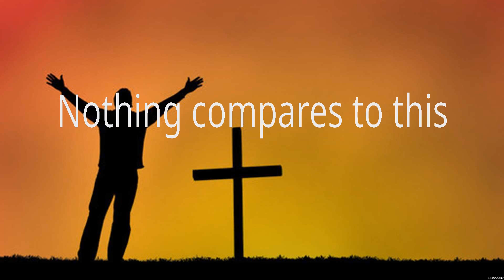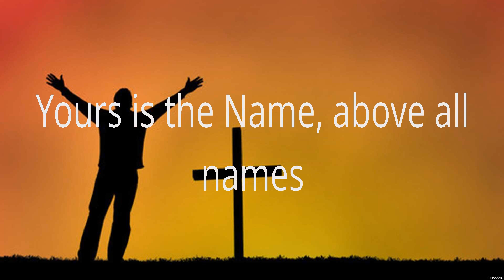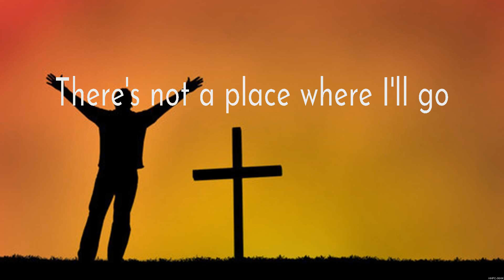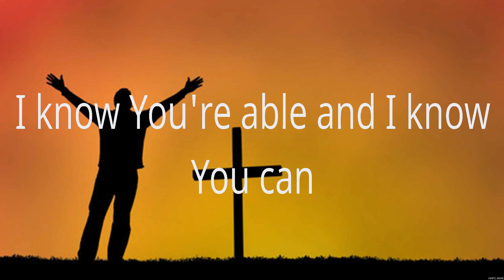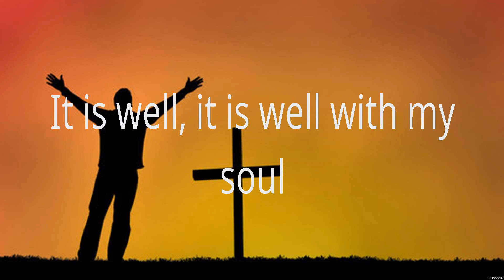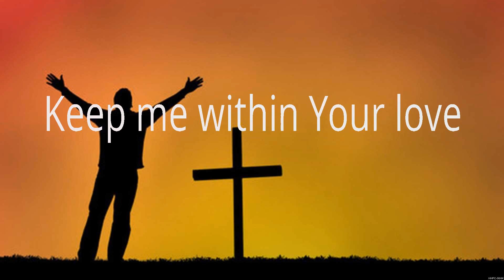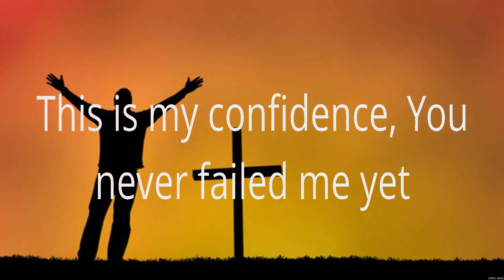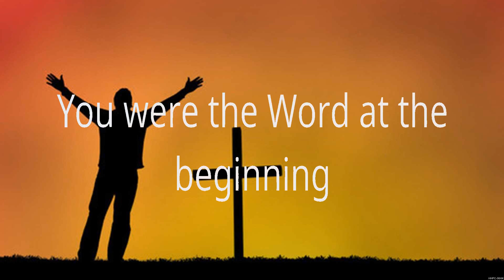Hillsong Worship - What A Beautiful Name (Lyrics) Lauren Daigle, MercyMe, Elevation Worship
1. Hillsong Worship - What A Beautiful Name
2. Lauren Daigle - Trust In You
3. MercyMe - Even If
4. Elevation Worship - Do It Again